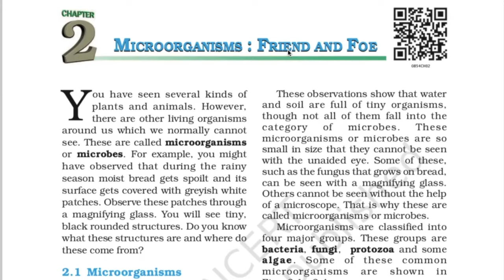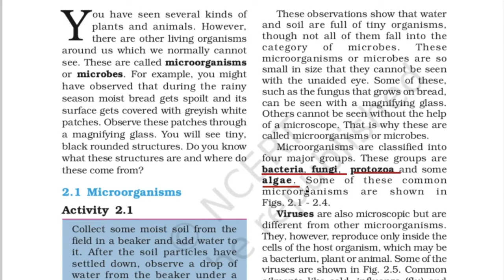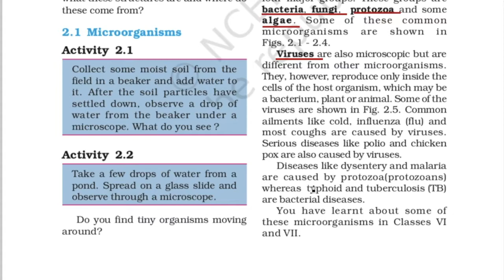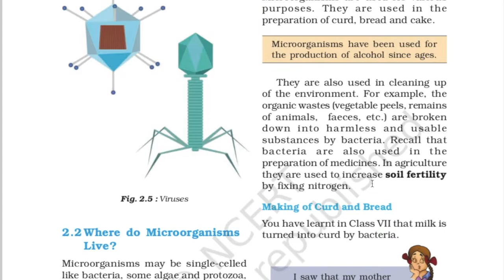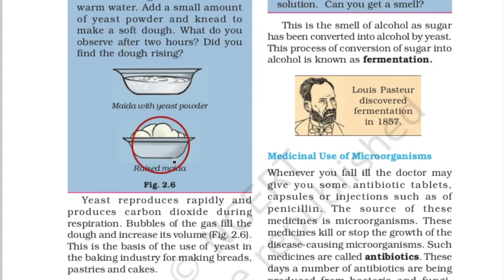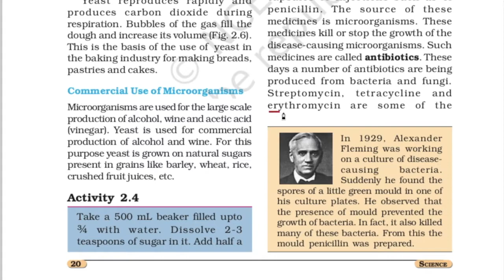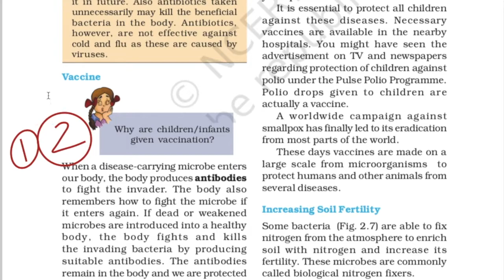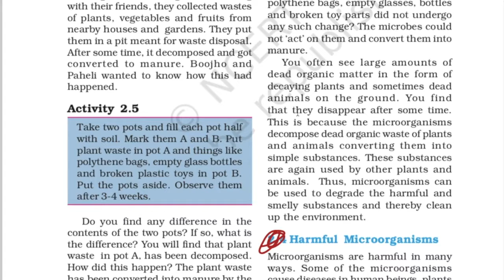Part -1 NCERT SCIENCE Class-8 Chapter -2 Microorganisms:Friends and Foe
Study with me on You tube channel
 KnowledgeHive classes

Part -2 NCERT SCIENCE CLASS-8 Chapter-2 MICROORGANISMS FRIEND AND FOE